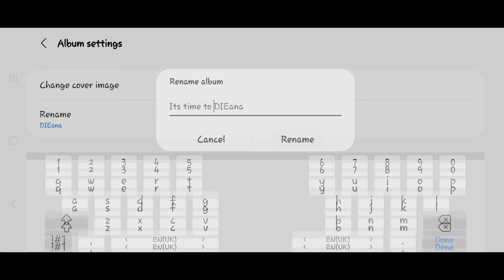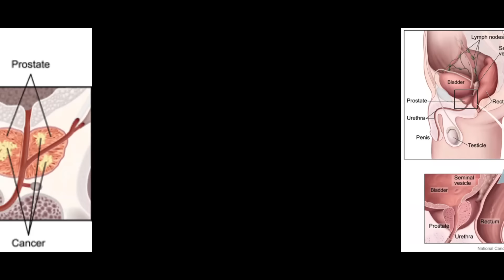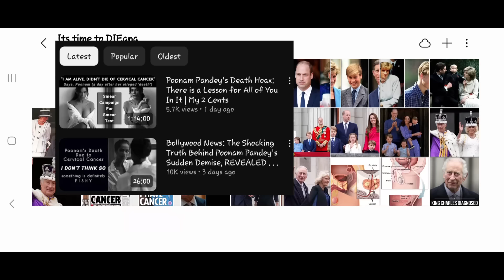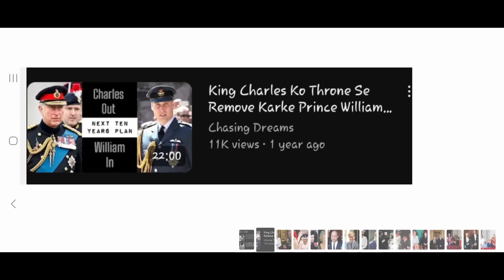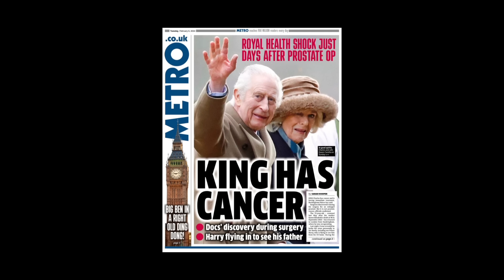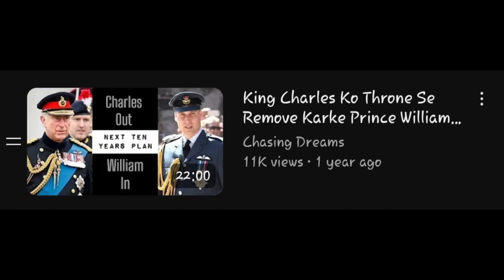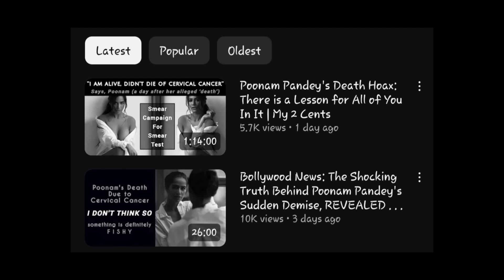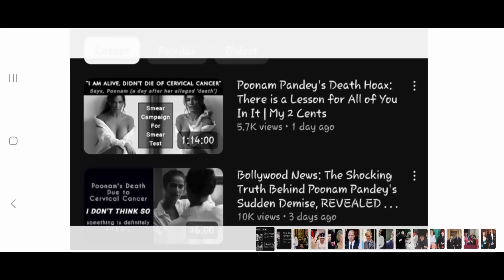Royal Secret Exposed: The Shocking Truth Behind King Charles' Cancer Diagnosis, Explained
In this captivating video, we delve into the unfortunate diagnosis of His Majesty, King Charles the third of the United Kingdom.

Mere days after World Cancer Day, news broke of his diagnosis with Prostate Cancer.

Our aim with this video is to raise awareness about this specific type of cancer and inspire both the younger generation and adults to prioritise their health by undergoing regular screenings.

Prevention is always preferable to cure, and many individuals may unknowingly be affected by this condition.

Through this awareness campaign, we implore them to focus on their overall well-being, particularly their men's health.

It is important to note that this video serves as a means of spreading awareness and also touches upon the current health status of King Charles.

Buckingham Palace has assured the public that his cancer is benign, and His Majesty remains hopeful that the treatment will lead to a complete recovery.

Rest assured, this video contains no explicit content. The thumbnail and video title are designed to generate interest in a lighthearted manner.

Our intention is to foster a positive and informative discussion on prostate cancer awareness and that's that - nothing else, nothing more.

▪︎Secret ''Royal Crown Removal'' Plan Exposed:
Eye Will Remove King Charles from the Throne and Make Prince William the KING

▪︎Poonam Pandey's Died Due to Cervical Cancer, I Don't Think So . . . (something is definitely FISHY)

▪︎I am ALIVE, Didn't Die of Cervical Cancer - Says Poonam Pandey (a day after her alleged DEATH)